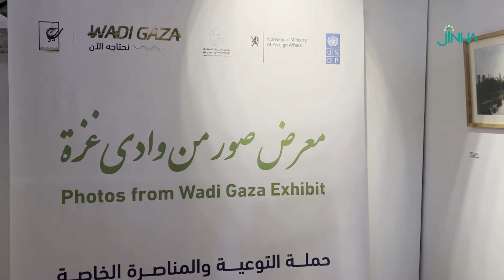صور من وادي غزة معرض ينقلك إلىِ قلب الوادي